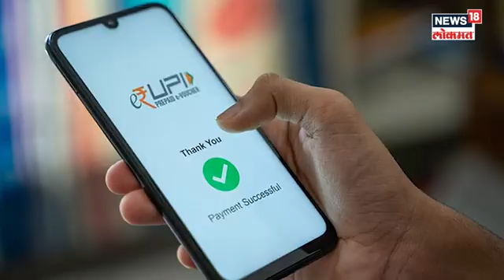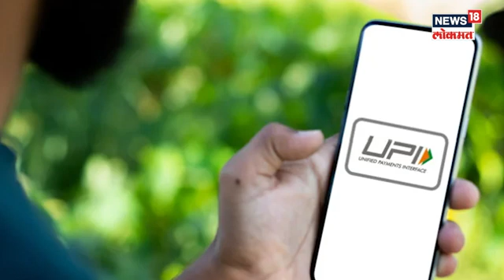UPI Payment | 31 डिसेंबरपासून ऑनलाइन पेमेंट बंद... UPI आयडीही होतील बंद, काय आहे कारण?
31 डिसेंबरपासून UPI द्वारे होणारे ऑनलाईन पेमेंट बंद होणार आहे. UPI आयडीही बंद होणार आहे. काय आहे याचं कारण?
N18V